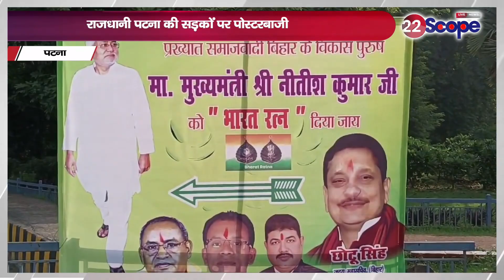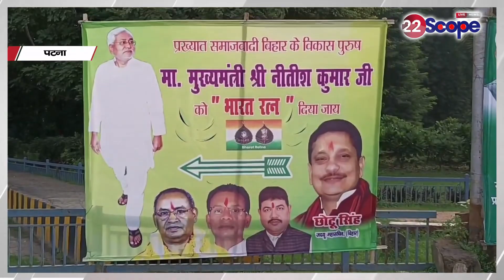CM Nitish Kumar को भारत रत्न देने की उठी मांग, राजधानी पटना की सड़कों पर पोस्टरबाजी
Demand for giving Bharat Ratna to CM Nitish Kumar arose, posters were put up on the streets of capital Patna
CMनीतीश कुमार को भारत रत्न देने की उठी मांग, राजधानी पटना की सड़कों पर पोस्टरबाजी
About Channel:
22Scope is a leading digital media platform of Jharkhand & Bihar. We are highly reliable and most trusted for political news, sports news, educational news, etc.

22Scope Live TV | 22 Scope | Hindi News | 22 Scope लाइव

CHANNEL AVAILABLE
JIO TV SETTOP BOX Channel No - 1475
VI
jbkss
jairammahto
tigerjairammahto
jharkhandsamachar
anantsingh
bignews
jlkm
hemantsoren
jharkhand
jmm
vijayhansda
chotesarkar
sanjaymehta
bjpindia
ambaprasad
intercontinentalcup2024
jssccgl
jssc
chandildam
homeguard
jamshedpur
naziaelahi
parateacherupdate
jairammahato
jharkhandi_news
ramdassoren
bjpjharkhand
jairam
jharkhandnews
jpsc
bandhutirkey
cm_हेमंत_सोरेन
jayrammahto
scst
asianchampionstrophyhockey
ats
bharatbandh
chowkidar
jharkhandbreakingnews
jmmjharkhand
jtet
vedprakash
bjp
breakingnews
hazaribagh
indiavsmalaysiahockey
jharkhand_news
kalpnasoren
kinnarsamaj
pmlanews
sitasoren
amitrohidas
biharlandsurvey
breaking_news
champaisoren
crpf
himantabiswasarma
jamshedpurnews
jharkhandcabinet
jharkhandpolitics
maiyasammanyojana
pakurjharkhand
ranchi
saharsanews
shibusoren
sibusoren
sitaramyechuri
tigerjairam
ROCK TV